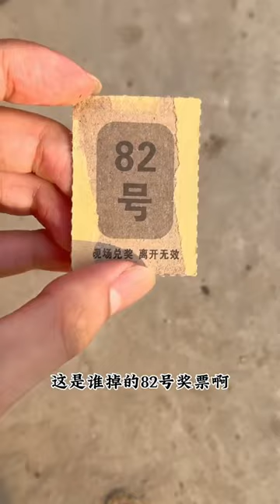二狗子來小賣部買健力寶，偷偷把老闆娘的秀逗糖吃了，真是酸掉大牙了！ 【回憶童年】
80、90後的童年他們回來囉！
有一個共同的標籤就是「回憶」！